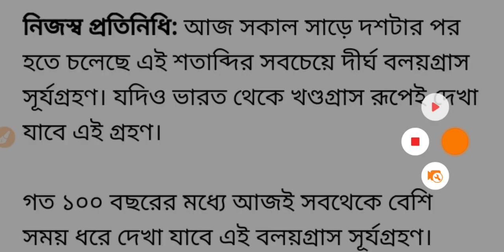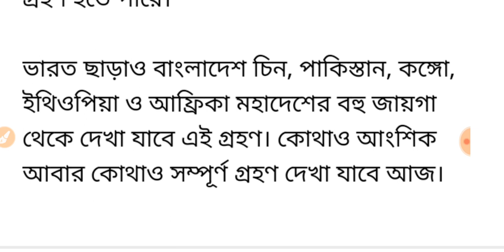Solar Eclipse 21th June 2020 | বলয়গ্রাস সূর্যগ্রহন | Surya Grahan in India Date and Time